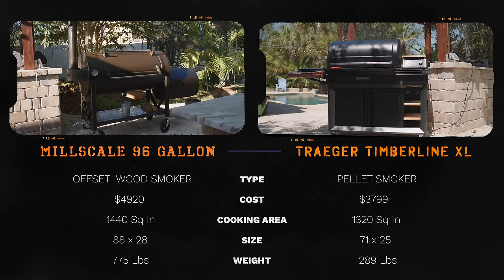What Makes Better BBQ Offsets Or Pellet Smokers?? | Traeger VS Mill Scale Blind Taste Test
Thanks to the sponsors of todays video Shaker & Spoon.  and code SIERS for $20 off your Shaker & Spoon subscription!

In this one we do a blind taste test to find an answer to the much debated subject of which is a better smoker, a pellet grill or a traditional Offset smoker? We will be pitting the new Traeger Timberline XL against the Mill Scale 96 Gallon and blind tasting the results.

Thanks to Porter Road For Suppling the ribs for this video

Pepper Canon
Bug Assault
Rode VideoMic Go II
DJI Wireless Mic
Yeti Coffee Tumbler
Swamp Cooler
Liquid Death Water